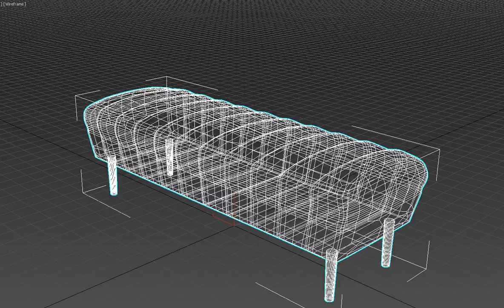Black leather pouffe seat 3D model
This 3d Model is intended to help you as a visualizer by offering detail using a low amount of polygons, aiming for dynamic scenes and realistic rendering of big scenes.
Homemade big textures, detailed smoothing groups , Located in the 0,0,0.